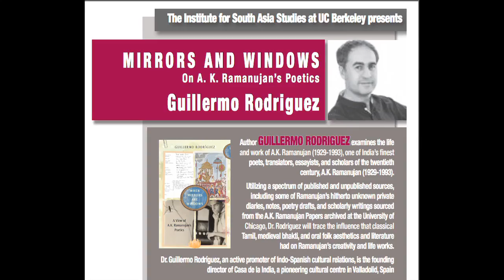Mirrors and Windows - On A. K. Ramanujan's Poetics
Author Guillermo Rodriguez examines the life and work of A.K. Ramanujan (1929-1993), one of India's finest poets, translators, essayists, and scholars of the twentieth century, A.K. Ramanujan (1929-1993). Utilizing a spectrum of published and unpublished sources, including some of Ramanujan's hitherto unknown private diaries, notes, poetry drafts, and scholarly writings sourced from the A.K. Ramanujan Papers archived at the University of Chicago, Dr. Rodriguez will trace the influence that classical Tamil, medieval bhakti, and oral folk aesthetics and literature had on Ramanujan's creativity and life works.

Dr. Guillermo Rodríguez, an active promoter of Indo-Spanish cultural relations, is the founding director of Casa de la India, a pioneering cultural centre in Valladolid, Spain, which has become the model for India's cultural diplomacy abroad. A passionate traveller, it was during a visit to India in the early 1990s that he chanced upon Indian poetry in the translations of A.K. Ramanujan, thereby awakening his interest in the life and works of the poet-scholar. He has just published a book on A. K. Ramanujan

Event made possible with the support of the Sarah Kailath Chair of India Studies and Teamwork Arts (N. Delhi).